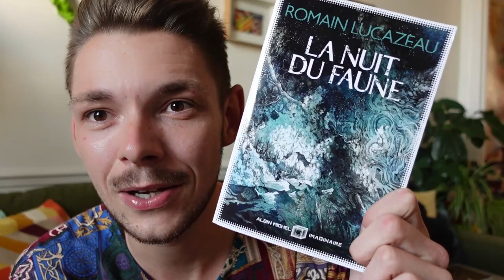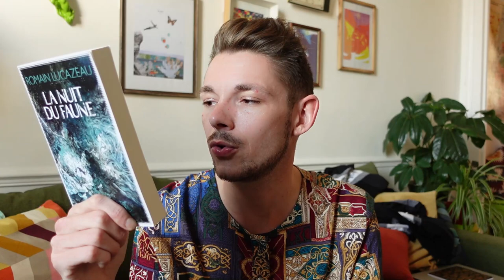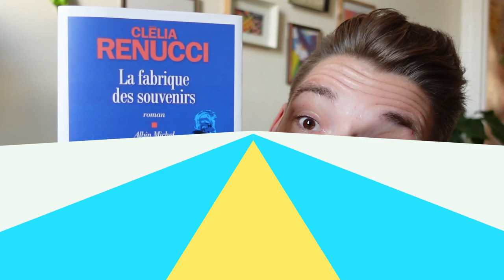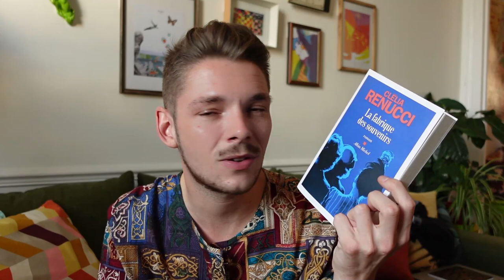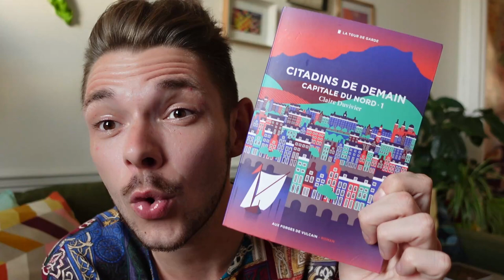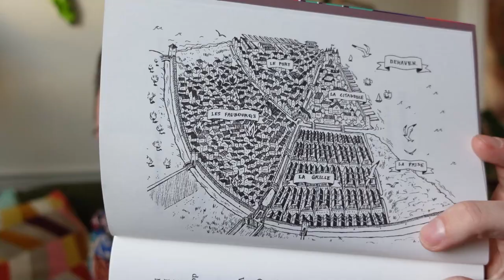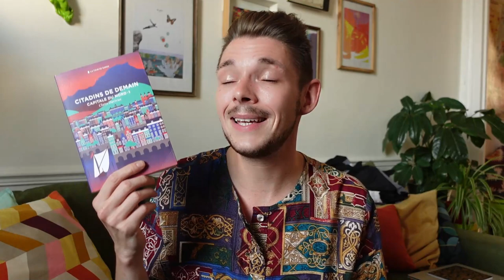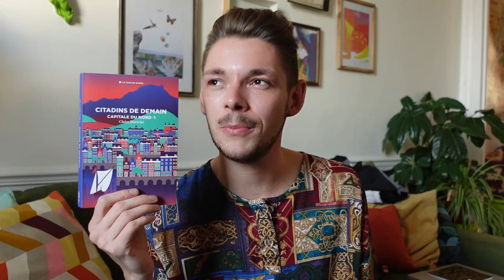POINT RENTREE LITTERAIRE #5 - Un bon bol de soupe pour la 5!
Willkommen, Bienvenue, Welcome!

Aloha mes petits marimbas! Je lis un peu de tout, de la littérature blanche, LGTB, des essais, du témoignage, du policier. Bref, tout ce qui me tombe sous la main :) Je m'appelle Floris, j'ai 26 ans et j'habite à Reims !

Si tu as lu certains livres, dis moi ce que tu en as pensé !

Tu peux aussi me retrouver sur Instagram ou je poste certaines de mes lectures, les films que je vois, et ma tête aussi.

Introduction
La nuit du Faune - Romain Lucazeau
La fabrique des souvenirs - Clelia Renucci
Citadins de demain - Claire Duvivier
Une soupe à la grenade - Marsha Mehran